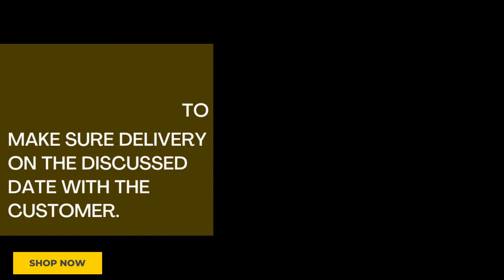How we do it for you? / FSH FURNITURE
Five Star Home Furniture LLC is a sub-company from a group of companies which are “Fatima Furniture Manufacturing LLC”, “Abdul Moman Carpentry LLC” and Asif Abbas Furniture Trading LLC”, We are serving the market in the furniture field for more than 20 years and we have gained our customer's trust and we have created values in the eye of our customers. After years of experience in helping to create memories with wooden furniture, we decided to launch the brand online so our customers have access to our entire range of collections.